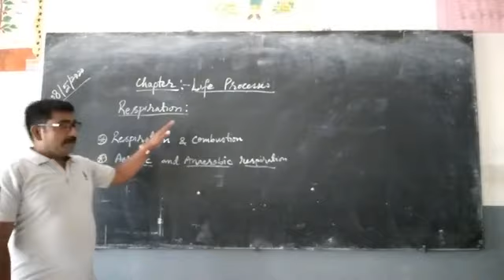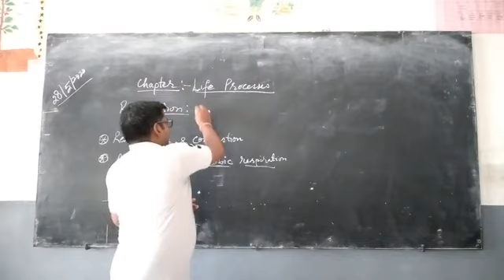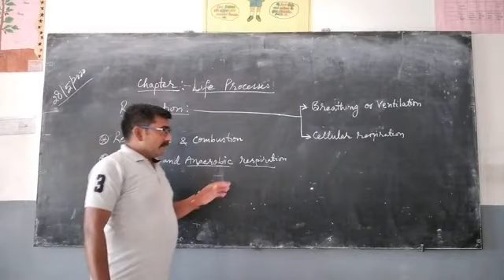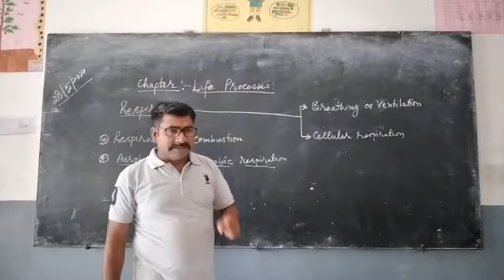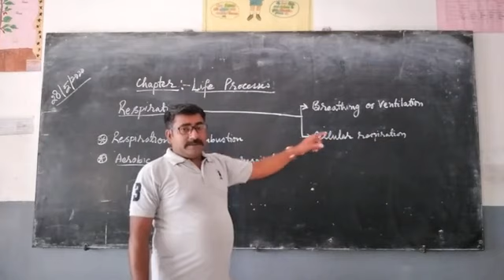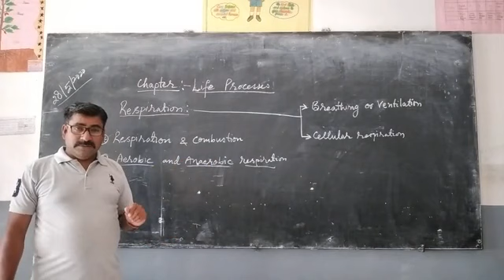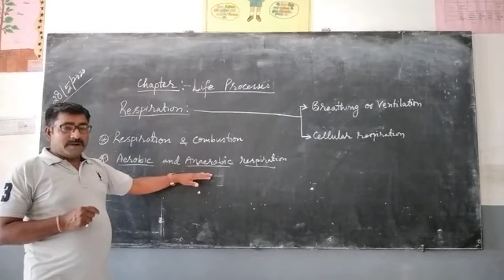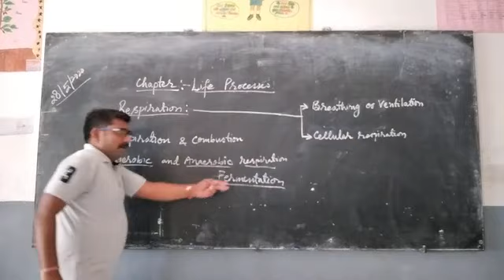Life processes continued class 10th C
Respiration and its type